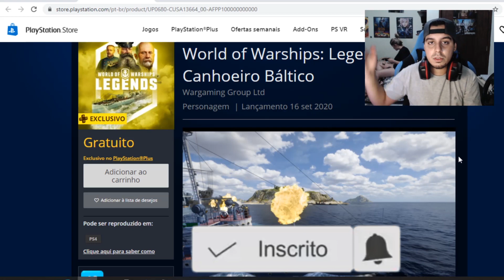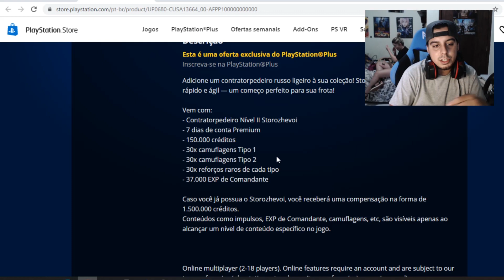ITENS GRÁTIS PSN PLUS / PlayStation 5 REAL REVELADO EM MESA!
MINHA LOJA ! GARANTIA ! SUPORTE ! CONFIANÇA !  Wpp: 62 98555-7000